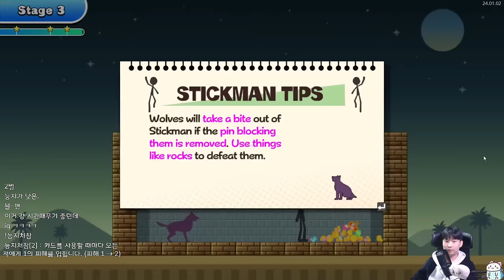광고에 나오던 그 게임 모음집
지능 상승!!!